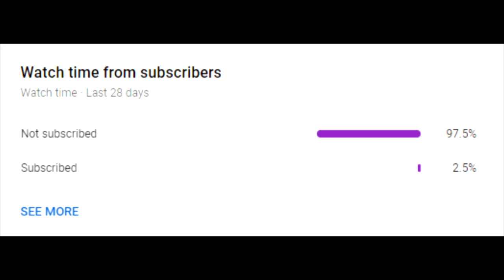[Sub Indo] Kamiya Hiroshi & Namikawa Daisuke tryhard to get a cat attention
Video ini merupakan cuolikan dari 花王AYUS×Kiramune スペシャルコラボキャンペーン企画番組#1 yang tayang pada September 2020 yang dibawakan oleh Kamiya Hiroshi dan Namikawa Daisuke.